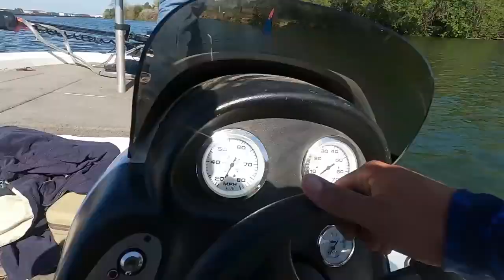People Rescue Old Man And Tow His Boat After Accident - 1191180